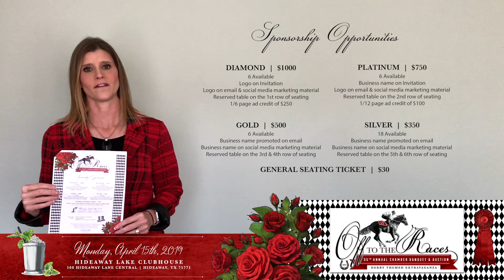Lindale Chamber Banquet Information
Monday, April 15th, 2019 | Hideaway Lake Clubhouse
*RSVP is required & seating is limited, tickets will not be sold day of event*
Kentucky Derby or Business Casual Attire  ·  Cash Bar Available
Please use enclosed RSVP card & return with payment.
Tickets will be mailed upon receipt of payment. All auction
items must be paid for by the conclusion of the evening.